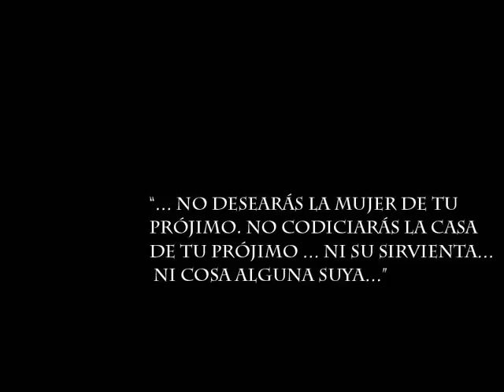DEUTERONOMIO 5, 21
Una version personal. Negativo B/N 120 digitalizado.